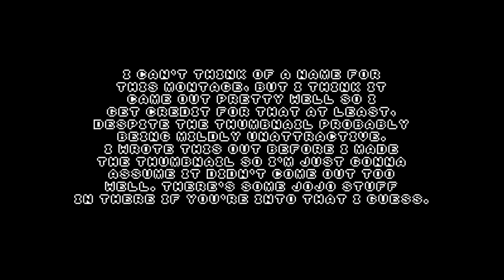Lucas' Bizarre Adventure: Sm4sh Lucas Montage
Just Lucas things.

Modern Girl - Prinny: Can I Really Be The Hero?
Nanjo / Night Studio, Jotaro's Theme - Jojo's Bizarre Adventure

Thumbnail came out p well tbh